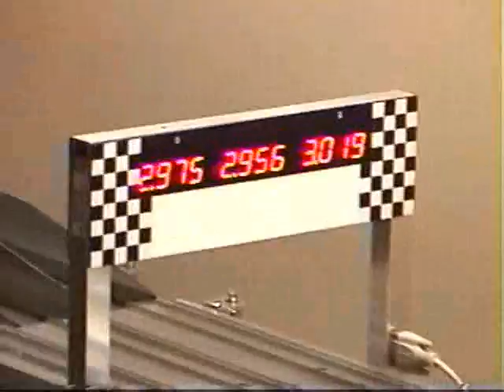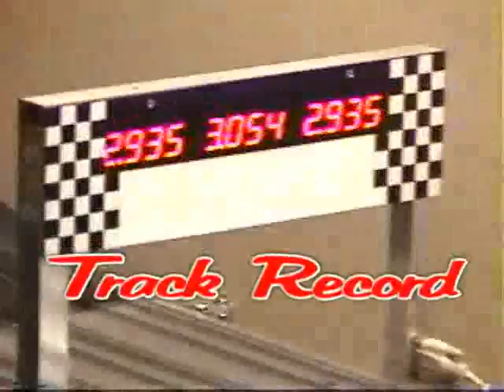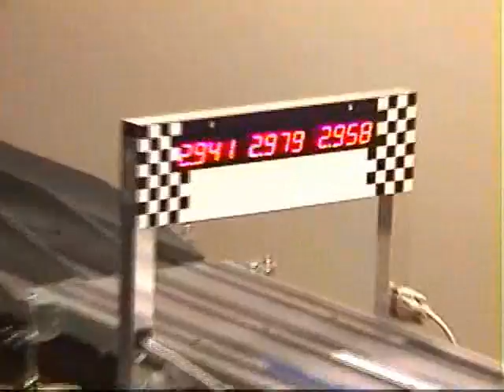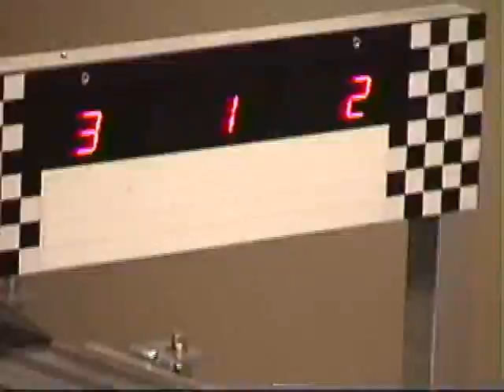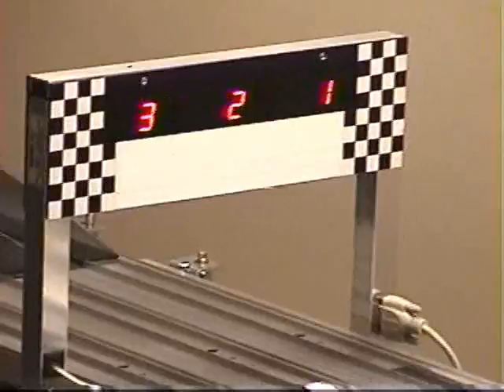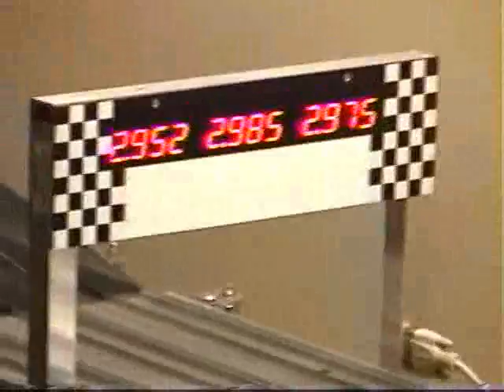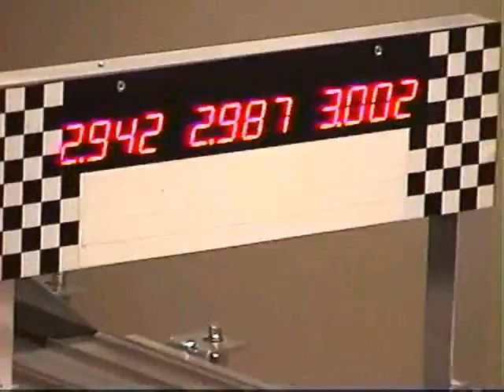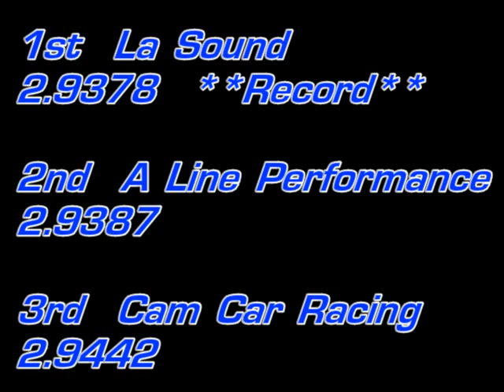PDDR May 2008 Stock Class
Pinewood Derby Drag Racing